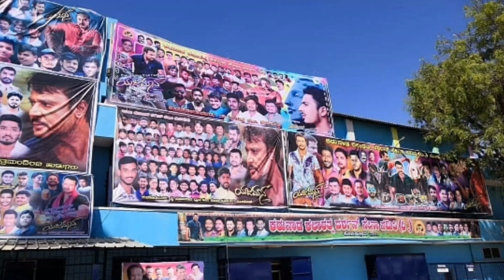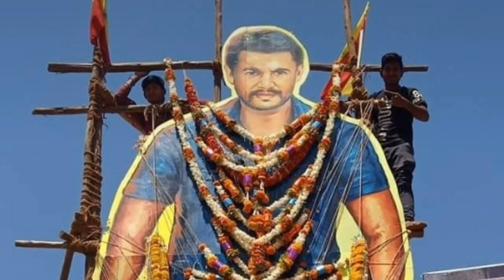ಯಜಮಾನನಿಗೆ 75ದಿನ: ಸಂಭ್ರಮದಲ್ಲಿ ಅಭಿಮಾನಿಗಳು|75days for yajamana|Darshan|Rajiniexpress